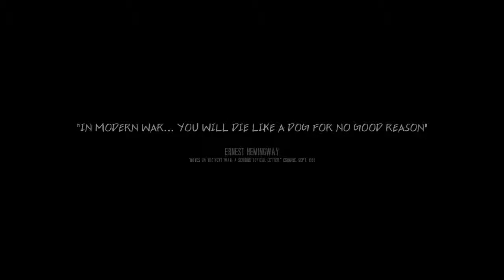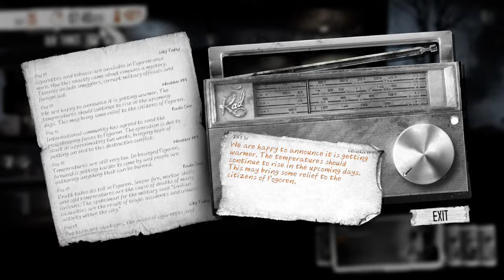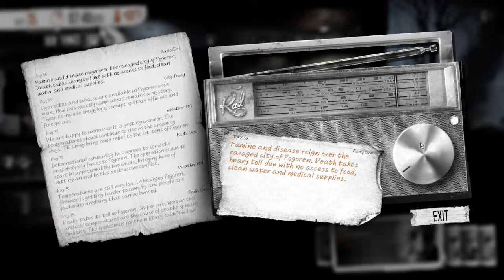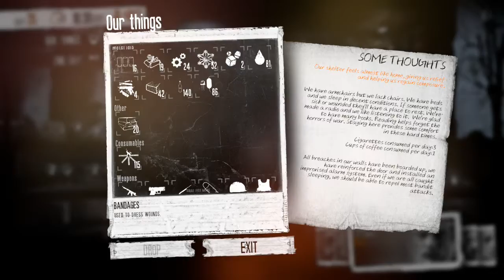This War of Mine - Pt 33 - Trading Hope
Join me as we see the horrors of war from the viewpoint of survivors trapped inside a warzone. Can we maintain our ethics and morals while doing everything necessary to survive?